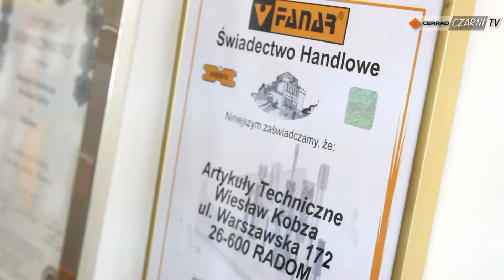CzarniTV: Z podziękowaniami w firmie Kobza Narzędzia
Kolejnym naszym przystankiem w ramach podziękowań za wsparcie w sezonie 2017/2018 była firma Kobza narzędzia, prowadzona przez Pana Wiesława Kobzę. 🛠️🔧🏐